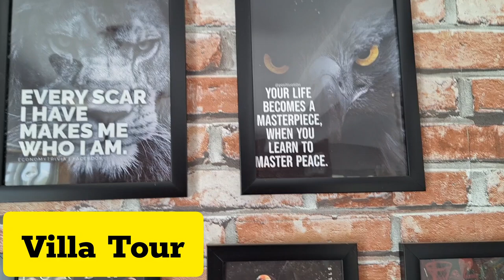Don't Miss Out: Karjat's Secret Villa Adventure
Escape the city and experience the ultimate staycation at Karjat's secret villa adventure. Book your private villa in Karjat now for a relaxing getaway!
Looking for a unique staycation? Explore Karjat's secret villa adventure! Book a private villa in Karjat for the ultimate getaway experience.Join us for an unforgettable weekend getaway to Karjat, where we stayed in a luxurious 3BHK villa and enjoyed a pool party, played bollyball, danced, sang karaoke, and made memories with friends and family. With a voice effect twist on the music, we took our fun to the next level! Watch till the end for a glimpse of our adventure! KarjatVilla WeekendGetaway PoolParty staycation Karjat villa Weekend getaway Pool party KaraokeDance Friends and family AdventureTravel vlog India travel Weekend escape Villa life Pool life Fun and games Squad goals FOMO Getaway ideas Travel inspiration Wanderlust Explore India Karjat villa weekend getaway ideas Pool party games for adults Bollyball rules and regulations Weekend escapes from Mumbai Fun and games for groups

Karjat's Secret Villa Adventure
Karaoke songs for groups
comedy shows for family
full episodes of family
comedy videos to watch with family
family entertainment videos
the best family channel on youtube
we are family youtube channel
welcome to the family tv show
heritage india quiz
hindi quizzes
hindi emoji challenge
indian ice cream challenge